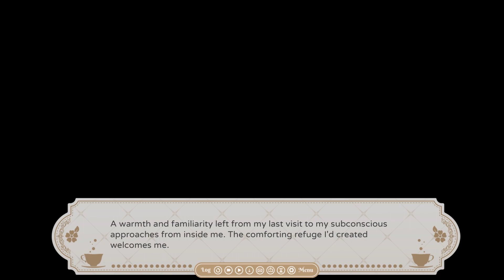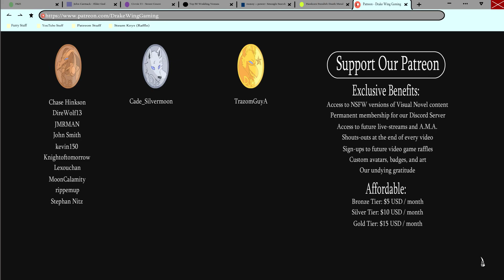The Merging- Mice Tea| Sylvia's Path #22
Whoops, it looks like Margaret and Peggy end up merging into a new personality in a new episode of Mice Tea!